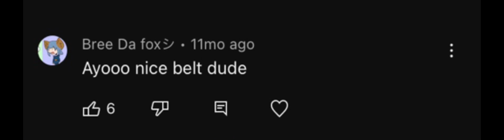Remaking this cuz I got hated 👍